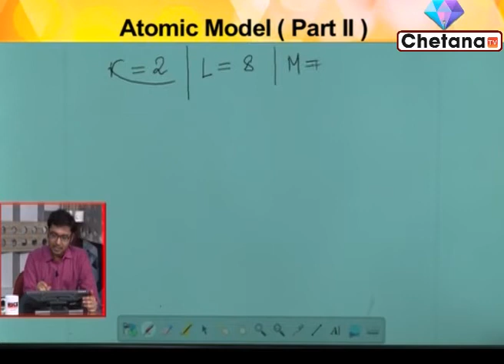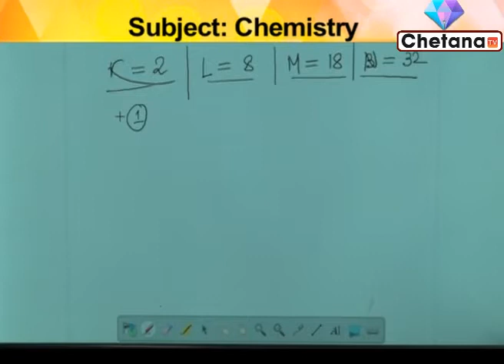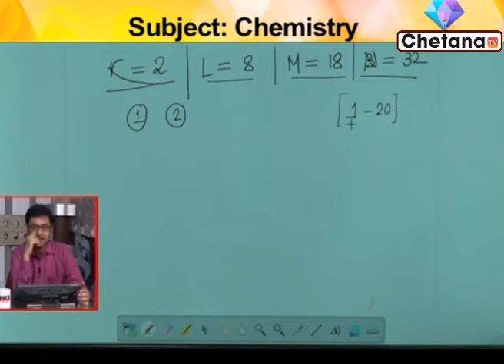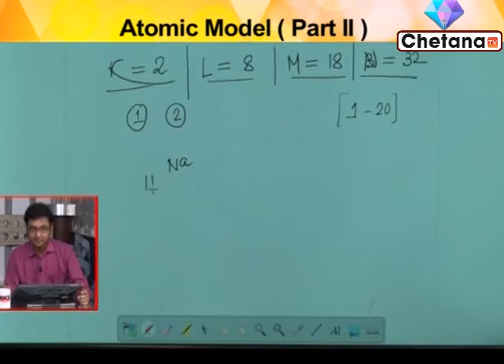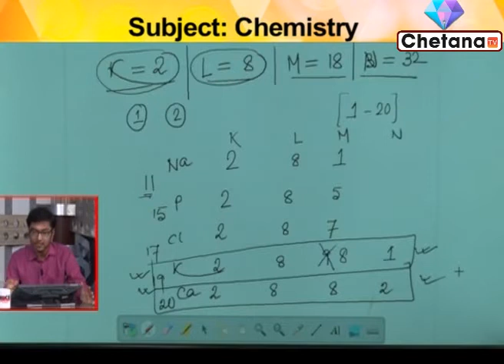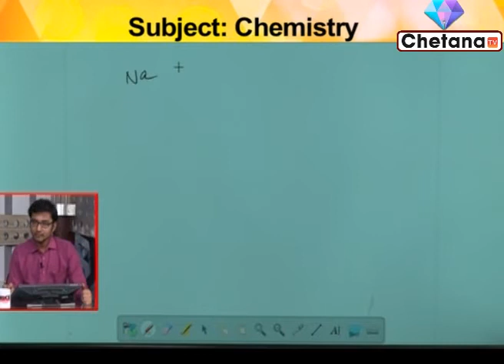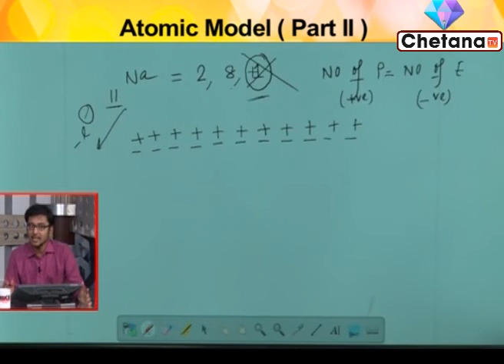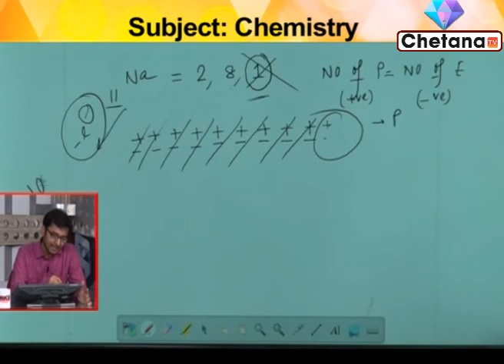Chemistry Online Class I RICE Education I Atomic Model I Chetana Tv I Part 1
Govt job aspirants can take Rice Education online classes on Chemistry through this video for govt job exam preparation 2020. In this video Sir Anirban Roy, renowned teacher of Rice Education is taking online class. Students can prepare themselves for the competitive exams.